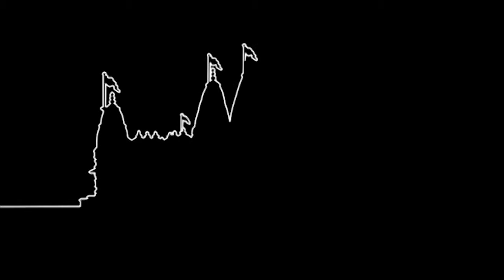Tare Chataka Rangilo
Tare Chataka Rangilo. Mere Maharaja (Woolwich Mandir).